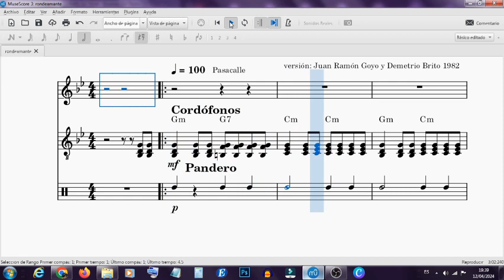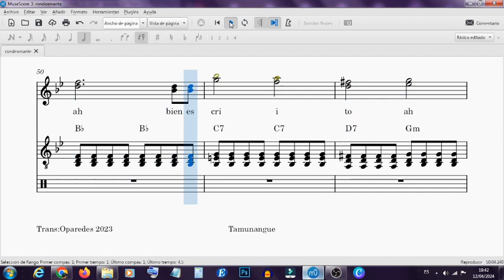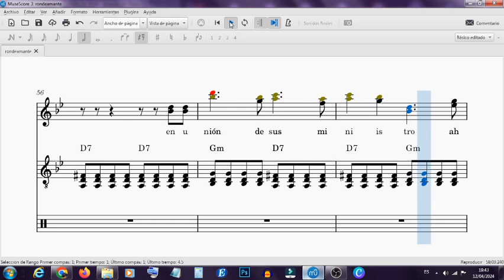Canturías de Velorio. Rondeamante. Video- Partitura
Tono de Rondeamante, versión Tocuyo
Juán Ramón Goyo y Demetrio Brito
Estado Lara República Bolivariana de Venezuela
Transcripción: Orlando Paredes
Musescore
OBS estudio